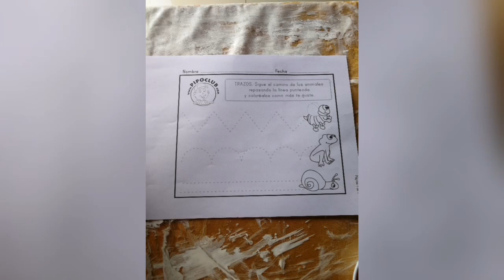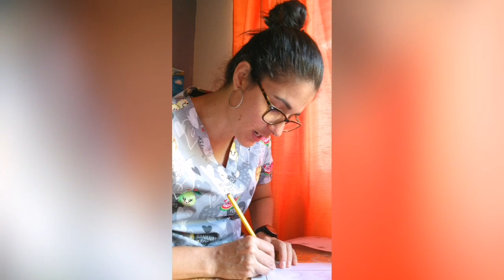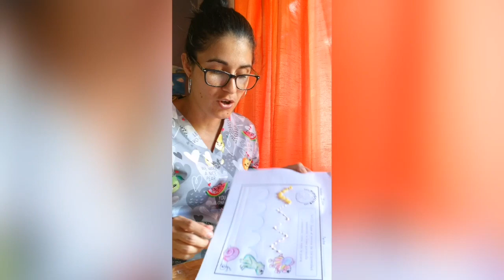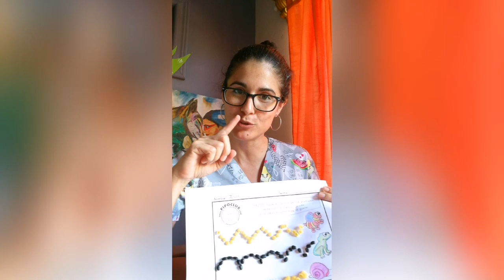Líneas zig zag, curvas y rectas.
Explicación de clase del lunes 27 de abril, para materno y transición.